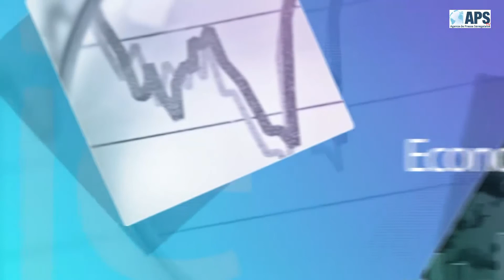Signature d’accords pour le financement de plusieurs projets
Le Sénégal et la République populaire de Chine ont signé jeudi, un accord de coopération économique et technique ainsi qu’un accord-cadre sur un prêt préférentiel, pour le financement de la mission technique chinoise au centre hospitalier d’enfants de Diamniadio et la réalisation de plusieurs autres projets dont le programme "Smart Sénégal", a constaté l’APS.